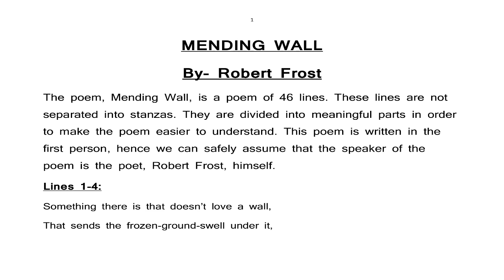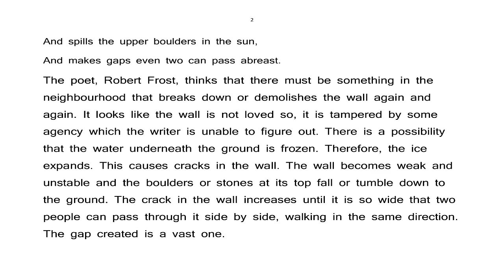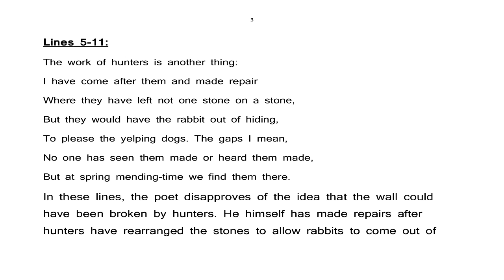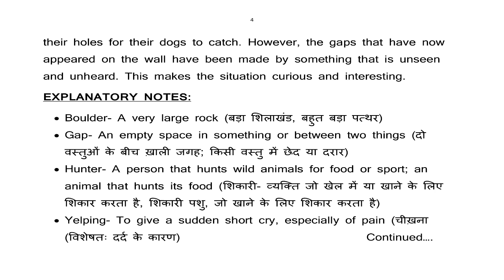MENDING WALL By-Robert Frost (Text & Expl Part-1) M.A.Final (English) Paper-American Literature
(PAPER-AMERICAN LITERATURE)